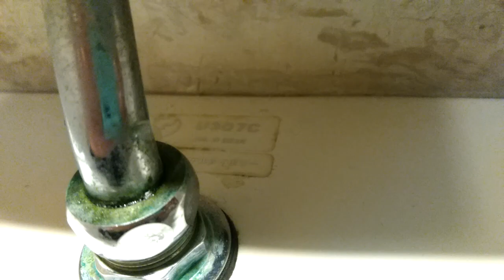TOTO U307C｜ガスト港北ニュータウン店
品番:U307C
カラー:SC1(パステルアイボリー)
場所:ガスト/港北ニュータウン店

触りたくない紐ナンバーワン。

There is a string that I do not want to touch.